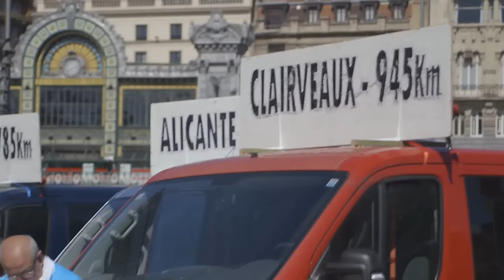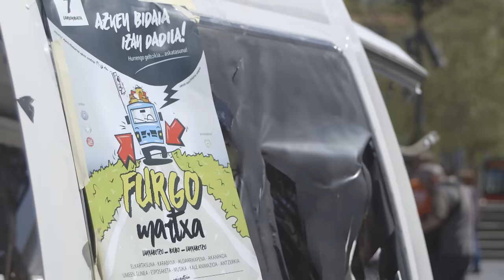M7 Furgo Martxaren aurkezpen izugarria